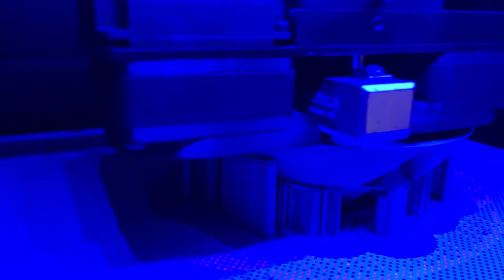Bicycle CAT helmet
Print with ZORTRAX M200plus
Cover by @f2_design